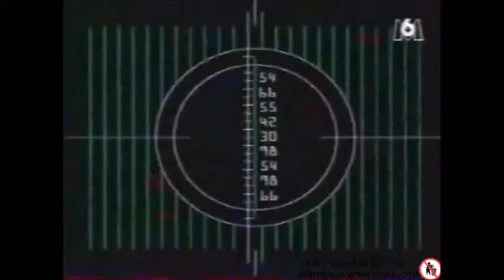Shining Force II (test Megadrive - Mega 6 1994)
Test du jeu vidéo Shining Force II, dans la cinquième émission de Mega 6, sur la chaîne M6 (1994). Mon blog dédié aux jeux vidéo : Jeux vidéo et des bas